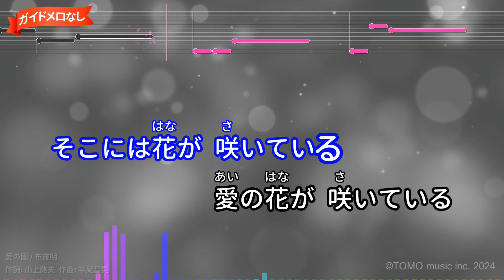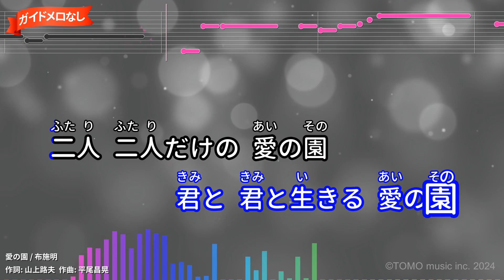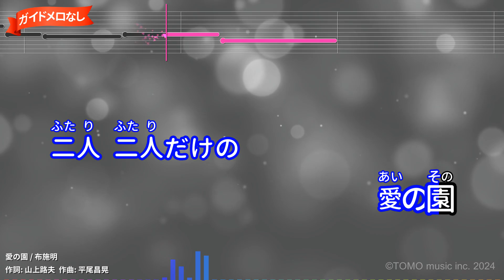【ガイドなし】愛の園/布施明【カラオケ】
作詞：山上路夫/作曲：平尾昌晃
1968年04月20日リリース